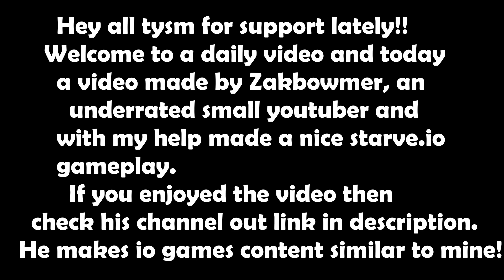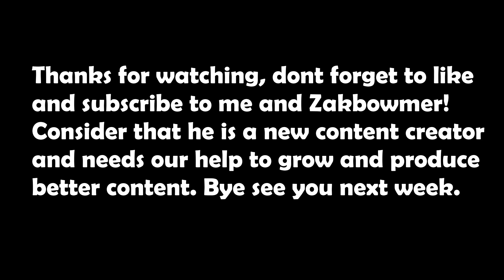Starve.io - 1 vs 3 Raid Vampire Mode Reidite spike base 200iq clutch (ft - @ZakBowmer )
⚡ Yo! Welcome to this video and my channel, if you liked the video just drop a like and punch the subscribe button and don't forget to check my other videos :)  ( Turn the bell on too 🔔)
📌 If u want you can check my discord : Taha # 6274

They are mostly  claimed lol just scroll to the bottom or ask in comments
▶️ 0:01 :

✉️Thumbnail : By Taha

Starve.io Hacks and Bugs
Starve.io Quests
Starve.io kill Compilation
Starve.io savage